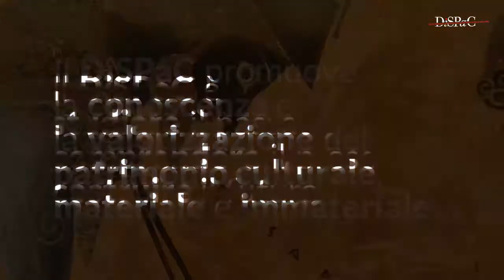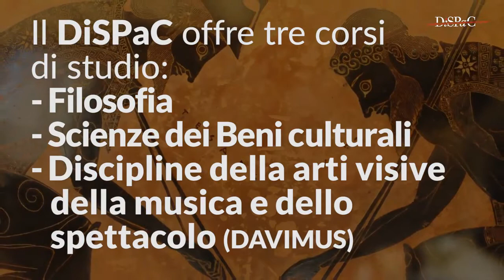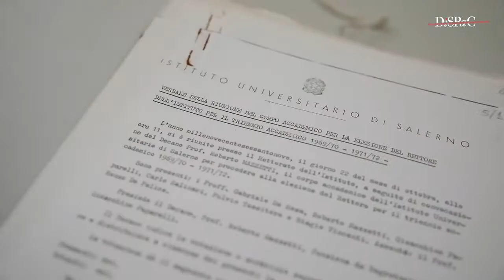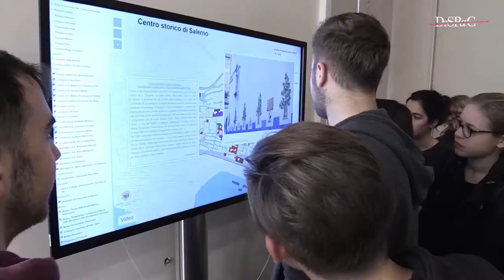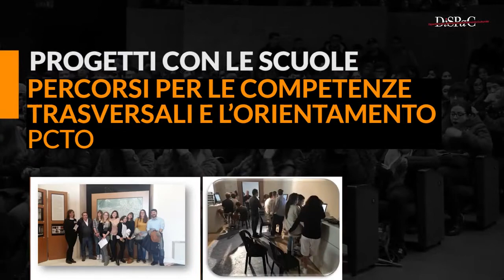Video presentazione Dipartimento di Scienze del Patrimonio Culturale (DiSPaC) - UniSa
🔗🎥 In un breve video il DiSPaC​ si presenta!

📖 Il Dipartimento di Scienze del Patrimonio Culturale (DiSPaC) coordina e promuove attività di ricerca e di formazione riguardanti la conoscenza del patrimonio culturale nelle sue componenti materiali e immateriali e nelle diverse espressioni, con particolare riferimento alla conservazione, valorizzazione, trasmissione e interpretazione delle eredità storico-culturali.

📍🏫È uno dei sedici Dipartimenti dell' Università degli Studi di Salerno.

Il DiSPaC​ si costituisce di tre aree didattiche

🎭Discipline delle Arti visive della Musica e dello Spettacolo (DAVIMUS)
📚 Filosofia
🏺 Scienze dei Beni Culturali

Scopri di più su di noi 👇🎞